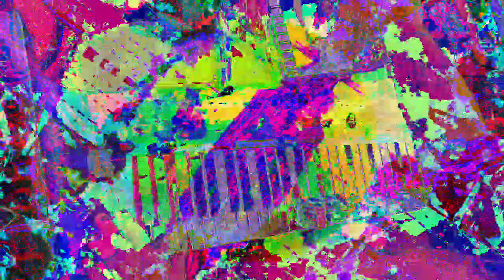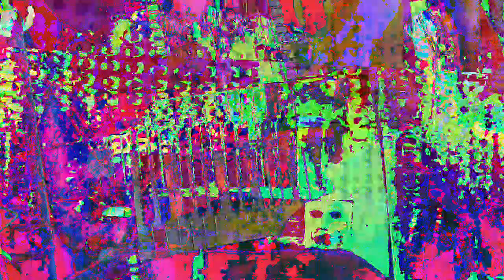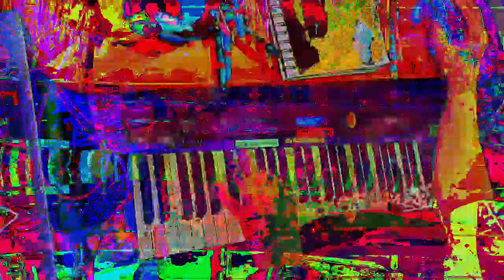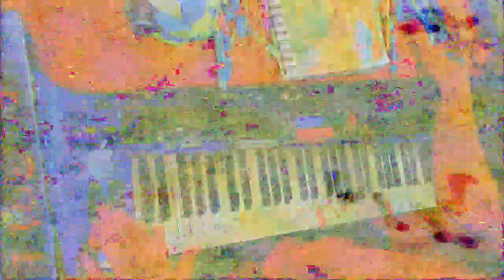[EPILEPSY WARNING] Movie 23 01 14 14h57m35s